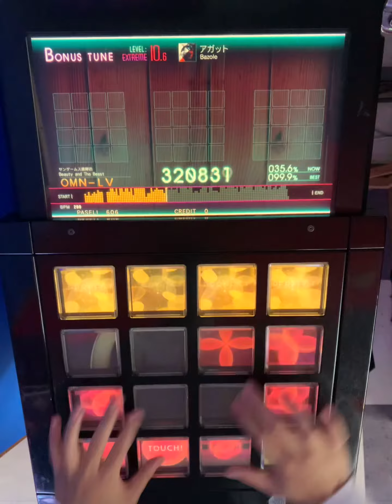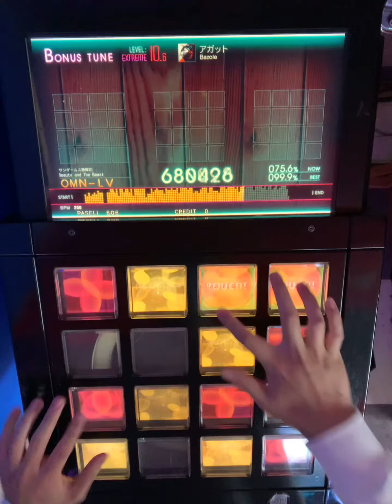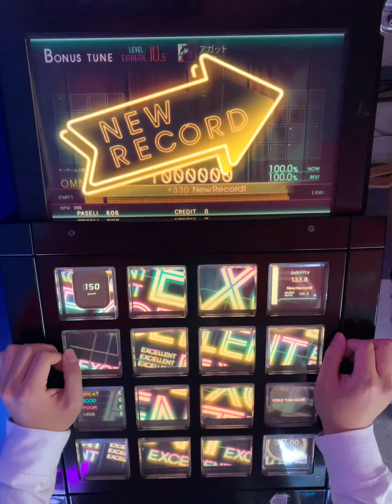【jubeat Ave.】アガット(EXT) EXC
player OMN-LV
artist Bazole
level 10.6

最高の曲譜面
めっちゃ簡単な緑譜面EXCして解禁したなあ